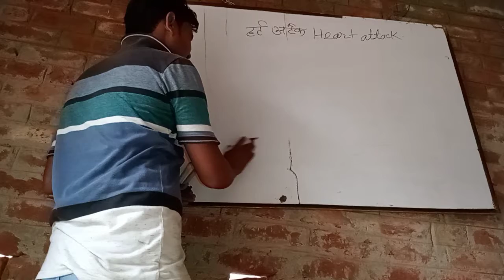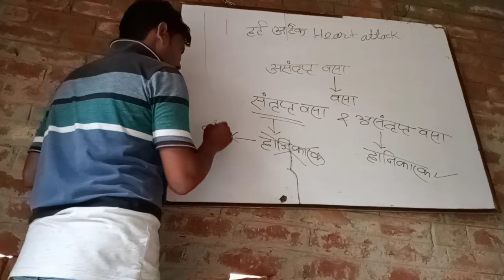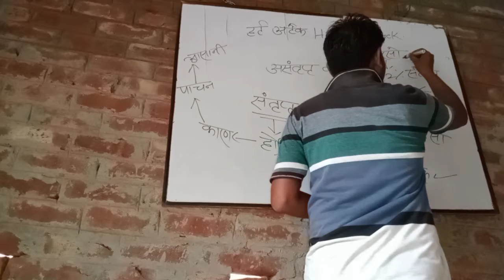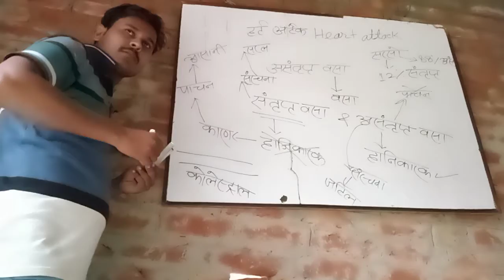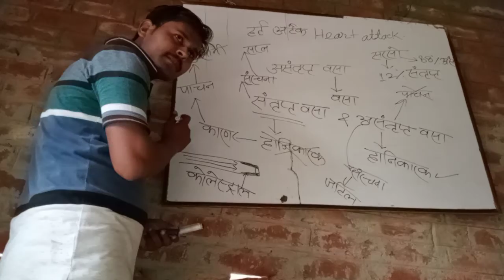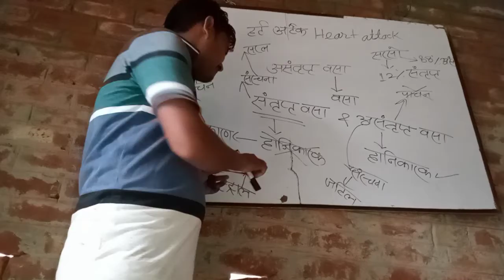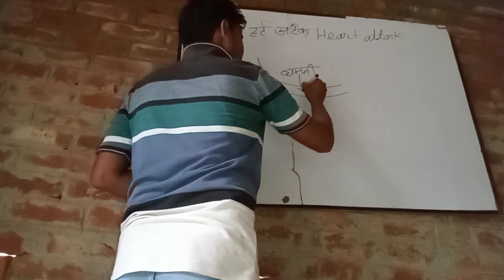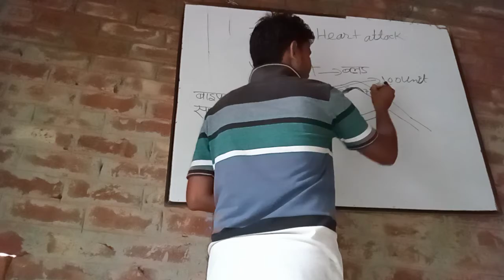Heart attack हर्ट अटैक